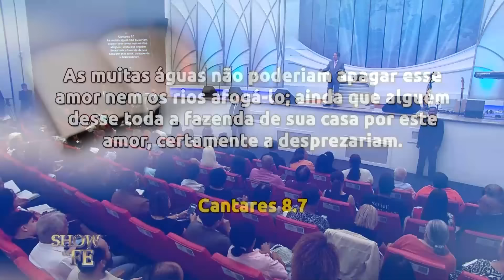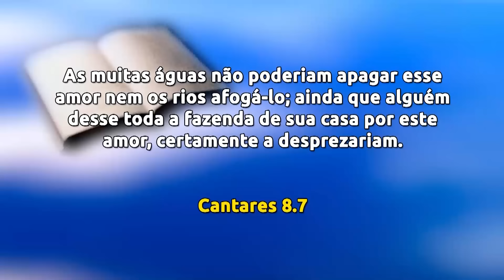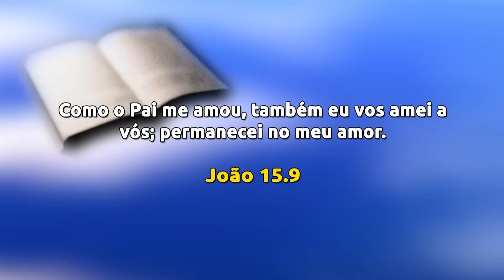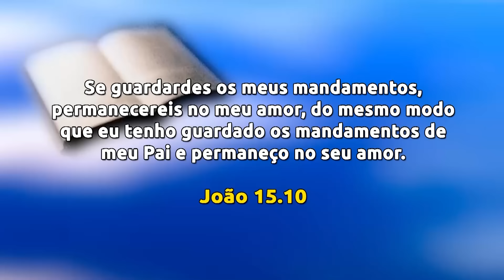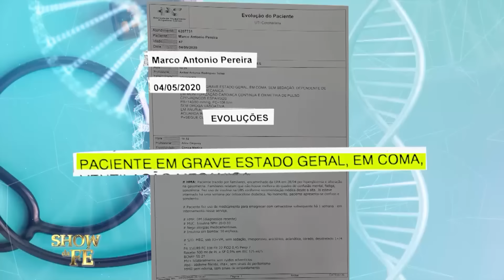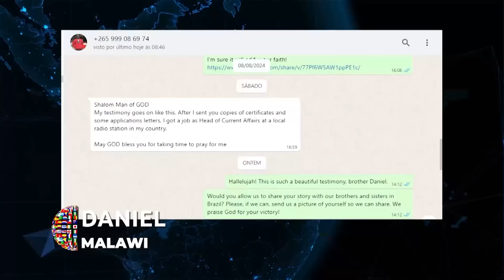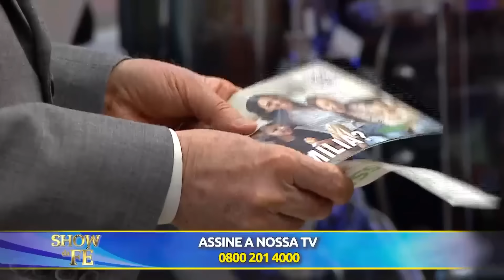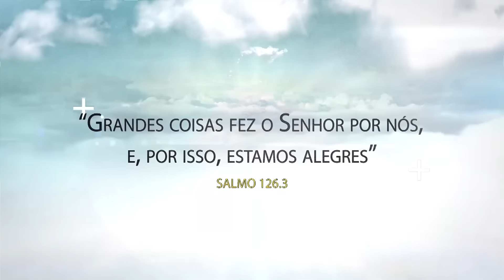Show da Fé | Ensinados no amor (28/10/2024)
Durante todo o culto, o Missionário prega sobre o amor. Biblicamente, o amor é apresentado como uma força: As muitas águas não poderiam apagar o amor, nem os rios afogá-lo. Se alguém desse todos os bens da sua casa pelo amor, de certo o desprezariam (Cânticos 8:7). Isso significa que, mesmo as dificuldades e os desafios não têm poder sobre o amor verdadeiro. Além disso, o amor não pode ser comprado ou avaliado em termos materiais. Assista ao programa e edifique o seu entendimento!

▷ ESCUTE O MISSIONÁRIO R. R. SOARES
▷ IGREJA INTERNACIONAL DA GRAÇA DE DEUS
▷ CANAL SHOW DA FÉ
▷ CONHEÇA A NOSSA ACADEMIA TEOLÓGICA
▷ REVISTA GRAÇA SHOW DA FÉ.
▷ ESCUTE A NOSSA RÁDIO
▷ ASSISTA RiT TV
▷ ASSINE AGORA A NOSSA TV
▷ LIVROS DA GRAÇA EDITORIAL
▷ TURMINHA DA GRAÇA
▷ ESCUTE OS NOSSOS LANÇAMENTOS
▷ FILMES PARA SUA FAMÍLIA
▷ SHOPPING DO POVO
Data de exibição: 28/10/24
Data de gravação: 26/10/24 - 9h
Número do programa: 6726